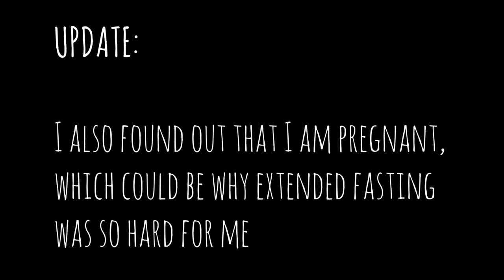Why I Broke My Fast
* This video was recorded before I knew I was pregnant. I did not succeed with an extended fast because I listened to my body! I will not be doing any extended fasting during pregnancy. *

About Me:

 My name is Rebekah Farmer. I am an overcomer of over 10 autoimmune diseases, chronic Lyme disease, and a chronic CDiff infection that almost took my life.